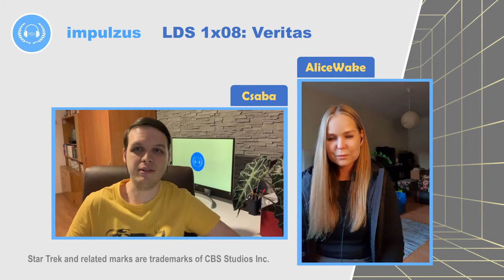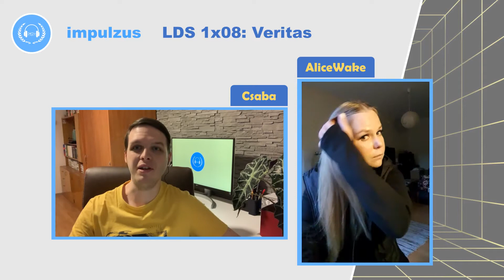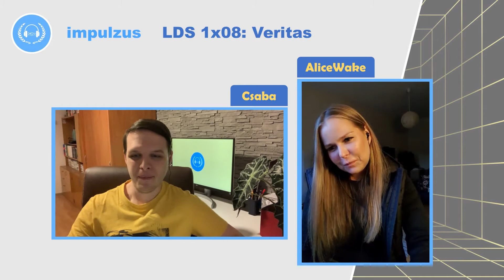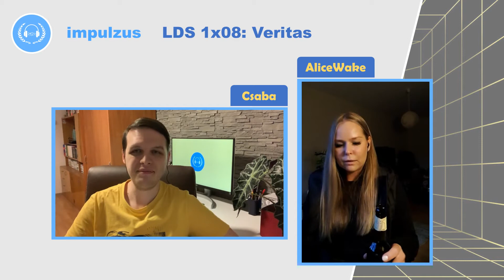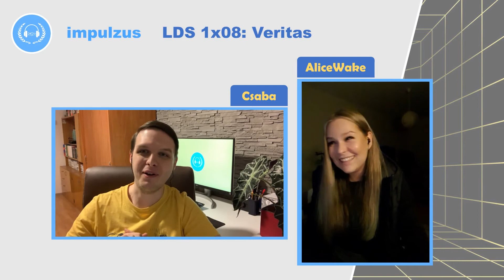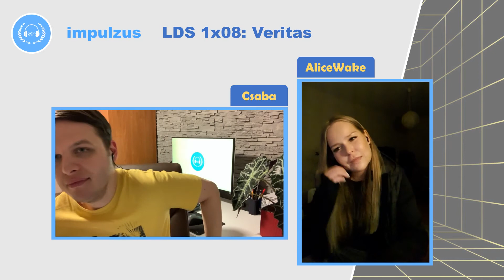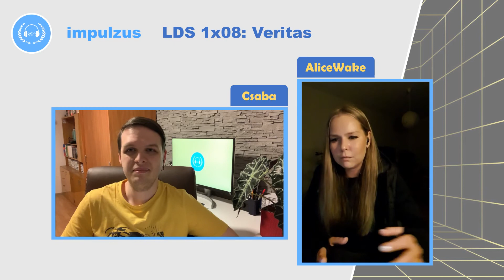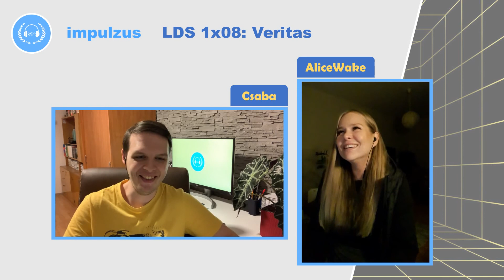Lower Decks 1x08 – Veritas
Nyomasztó számonkérést tartanak a zászlósokon egy ismeretlen, sötét helyszínen, az idegen bíróságnak tűnő eseményen pedig különböző csillagidőkre kérdez rá az egyre türelmetlenebbé váló Clar, akinek kérdései egy közelmúltban végrehajtott küldetés megvilágítására irányulnak. Bár a szóban forgó megbízás kiemelten fontosnak tűnik, a zászlósok csak használhatatlan, homályos részletekkel tudják felidézni az általuk tapasztalt eseményeket. A Lower Decks nyolcadik epizódját AliceWake közreműködésével beszéljük át.

A kibeszélő tartalmából:

• John de Lancie, Kurtwood Smith és Kenneth Mitchell újra a Star Trekben: imádnivaló antagonisták a korábbi sorozatokból.

• Q élete és a kontinuum: miért lehet izgalmas az emberiség egy mindenható lény számára, és hogyan haladta meg John de Lancie visszatérő karaktre az istenszerű lények szokásos szerepét Az új nemzedékben?

• Információhiány az alsóbb fedélzeteken, titkos küldetések és űrcsaták hatásai a „nem teljesen beavatott” legénység számára.

• Az epizód maximális fokozatra kapcsolt az utalások terén, de vajon a rajzfilmben történő események hivatkozhatók lennének-e egy élőszereplős sorozatban?